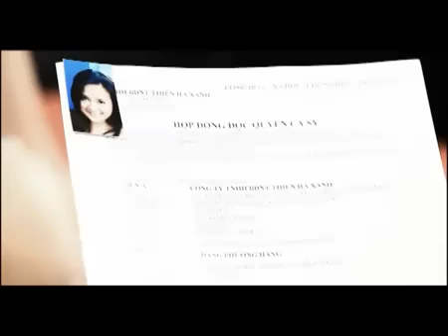Only You - Mãi Có Anh - B.A.G Band ft Subby.flv